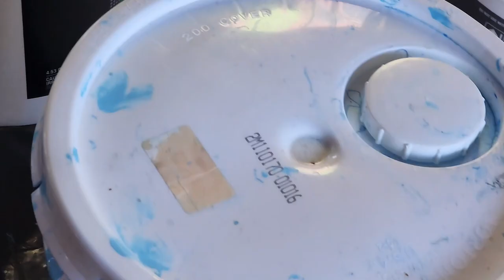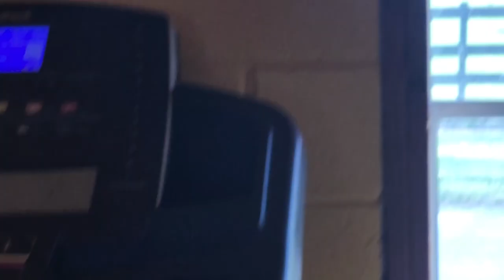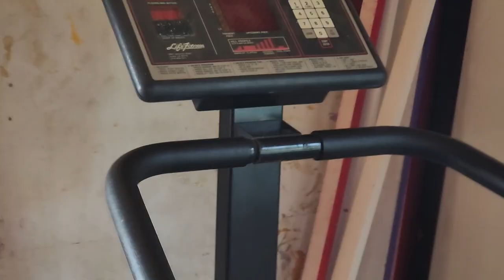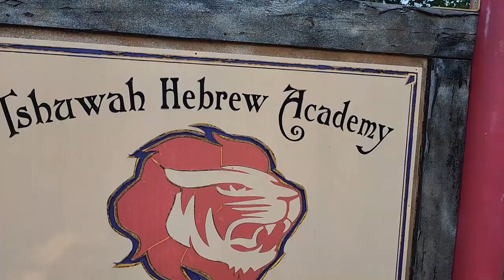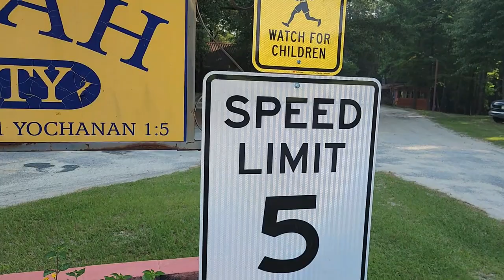Hebrew Israelites Feed Yourselves! 6-11-2023